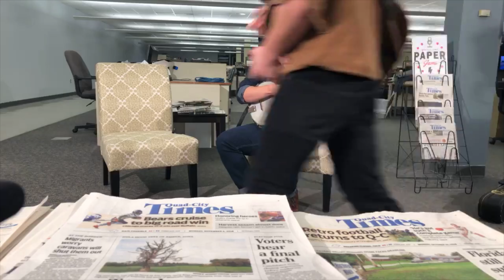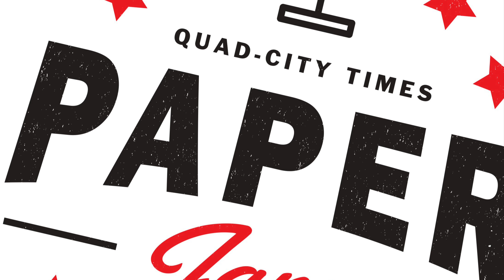The Cerny Brothers: Paper Jams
The Cerny Brothers played in the Quad-City Times newsroom on Thursday, Nov. 8.